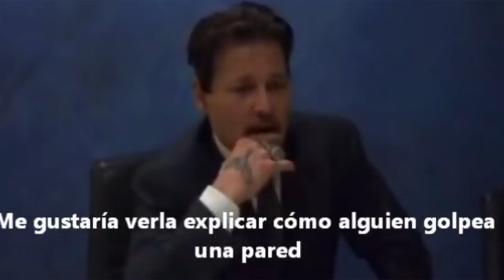Johnny Depp y Amber Heard - Lenguaje Corporal - Neurolenguaje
Declaraciones Juradas 🏛 de Johnny Depp y Amber Heard ¿Quién dice la verdad? Descúbrelo aquí.

Si deseas incrementar tus habilidades sociales y financieras, visita para mayor información.
Marcas usadas y derechos de autor:
Umentory®, Neurolenguaje®, NeuroVentas®, Ceballos® son marcas registradas por sus respectivos propietarios.
Los audios, imagenes o videos de terceros aquí mostrados, pueden tener derechos de autor de terceros, por lo que se les otorga el crédito, otras contamos licencia de uso regular de sitios como shutterstock®, envato, storyblocks entre otros.
Aviso Legal: El contenido en el presente medio, así como la asesoría que de el pudiera derivarse, de cualquier otro medio, puede ser contraria a la interpretación de las autoridades fiscales. La información publicada o difundida por este medio no crea derechos ni establece obligaciones distintos de los contenidos en las disposiciones fiscales vigentes. Los comportamientos, el lenguaje corporal, así
atender los principios que rigen la comunicación no verbal, entre otras
disciplinas. Tomar en cuenta el contexto, la coherencia, el conjunto de
indicios, la observación, el comportamiento base, etcétera. Neurolenguaje® ni Umentory® no asumen ninguna responsabilidad respecto a las decisiones tomadas por terceros por los indicios o comportamientos asumidos. Las experiencias aquí mostradas es lo que funcionó para los casos expuestos y fue resultado de las personas y experiencias aquí descritas. Los resultados finales pueden variar dependiendo a cada persona y en cada contexto.

Fuente: YouTube
Título: Caso de Johnny Depp y Amber Heard: Amber es atrapada mintiendo bajo juramento, Subitulos español
Canal: Lifeisabirdsong

Fuente: YouTube
Título: JOHNNY DEPP CUENTA EN SU DECLARACION COMO AMBER HEARD LE CORTO EL DEDO CON UNA BOTELLA
Canal: Lifeisabirdsong

Translated titles:
Johnny Depp und Amber Heard-Körpersprache-Neurolanguage

Johnny Depp et Amber Heard-Langage corporel-Neurolangage

Johnny Depp e Amber Heard-Linguagem corporal-Neurolanguage

Johnny Depp and Amber Heard-Body Language-Neurolanguage